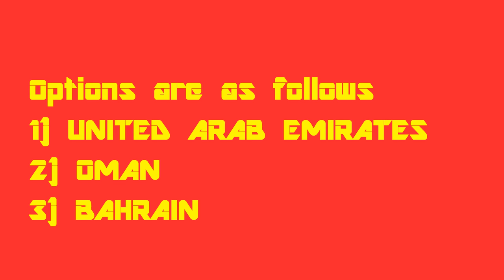Dubai is in which country ? Do You know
Do you know dubai is in which country